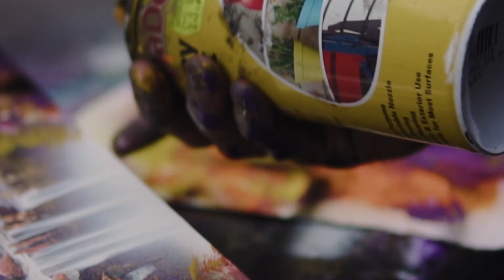Amazing Spray art // sony a6300 Sigma art 35mm f1.4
I seen the art that he was making and i thought that it would be cool to get a couple of shots to share him in his element.

GEAR
sony a6300